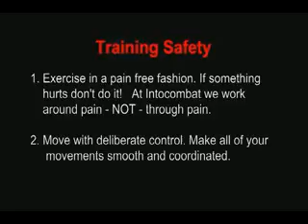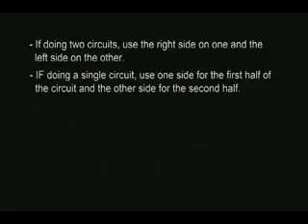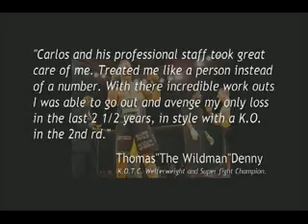S A I D тренинг по мма